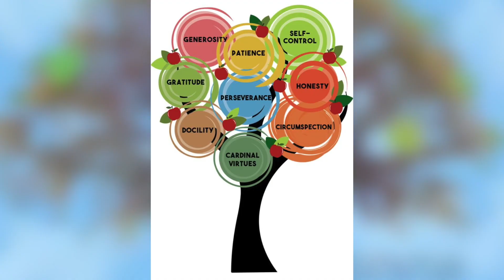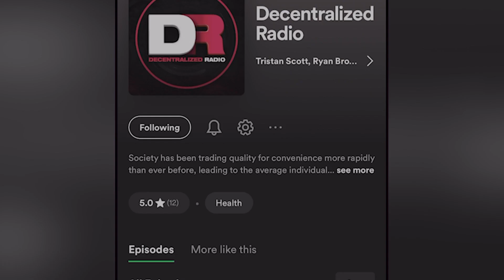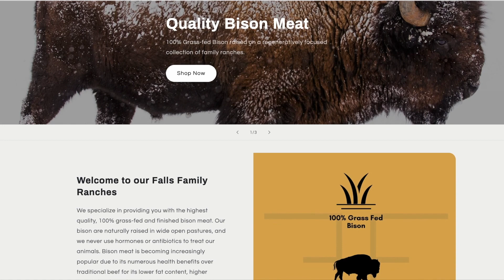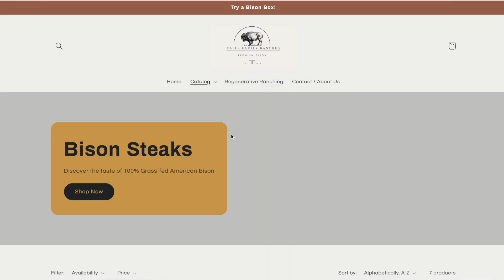Why The Warrior Mindset Matters | Aleks Svetski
Aleks Svetski is an entrepreneur, co-author of the Uncommunist Manifesto and a Bitcoin/freedom advocate. He is working on the final touches of his upcoming book "The Bushido of Bitcoin", which we discuss alongside Warrior Mindset in this episode.